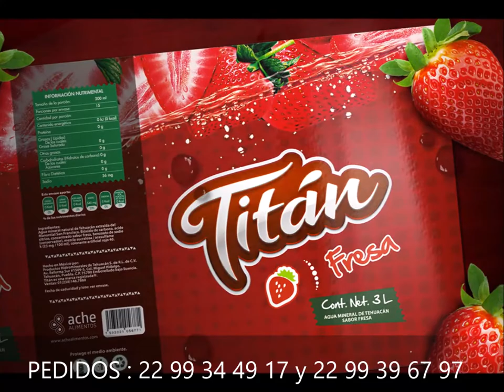Refresco Titán de Tehuacán Puebla Locutor Pedro Horcacitas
Refresco 100% Mexicano Ventas Mayoreo para Veracruz ¿No te has suscrito aún a mi Canal? ¡Por favor, hazlo!

No te apendejes Escucha, esto  te va interesar
Hola soy Pedro Horcacitas Coach y locutor de puro cabrón y cabrona para ser: chingonesdeverdad Mira lo que hacemos
Sesiones de coaching presencial y online
Grabación de anuncios y afirmaciones positivas personalizadas envío a todo el mundo
Marketing y publicidad online y offline
Gracias de antemano  por Compartir con otro chingon de verdad , no te apendejes porque tu y yo somos chingones de verdad

jarochito